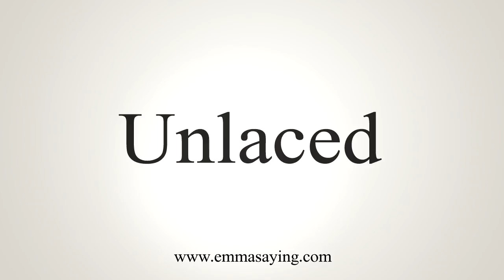How To Say Unlaced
Learn how to say Unlaced with EmmaSaying free pronunciation tutorials.